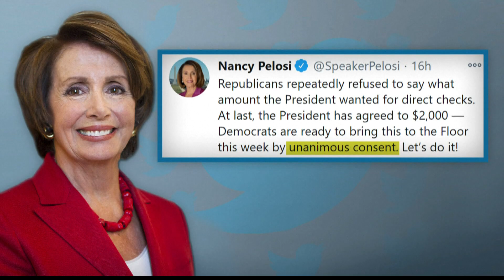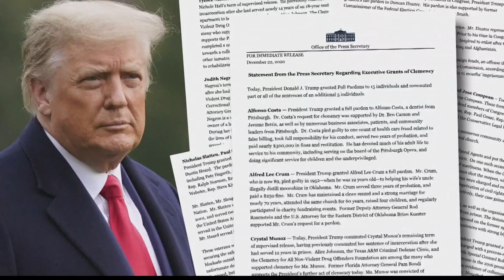Indiana coronavirus update - Dec. 23, 2020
Today, the state health department announced over 4,700 new COVID cases, bringing the state total to over 476,000.